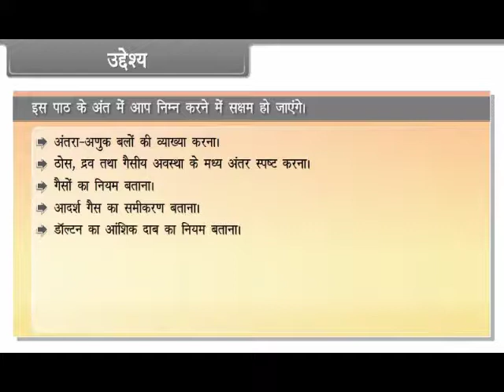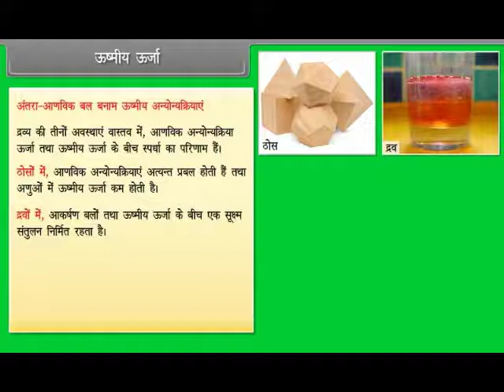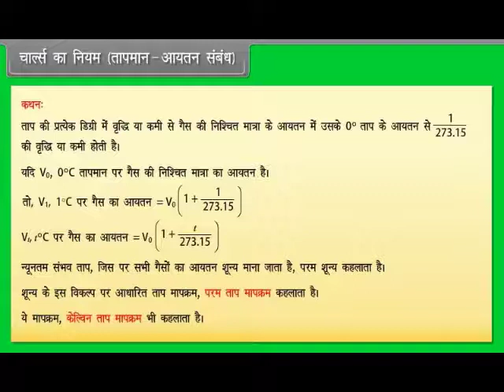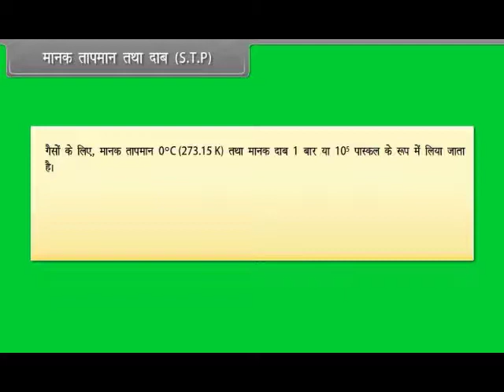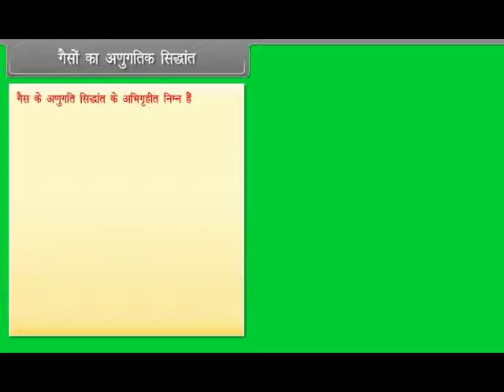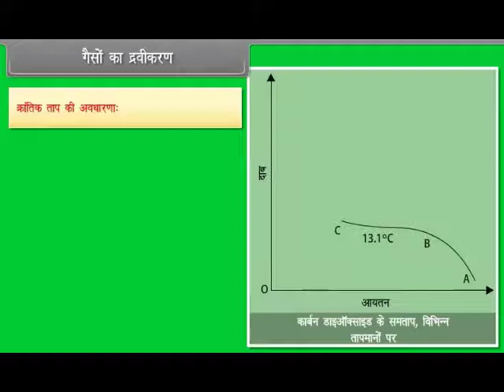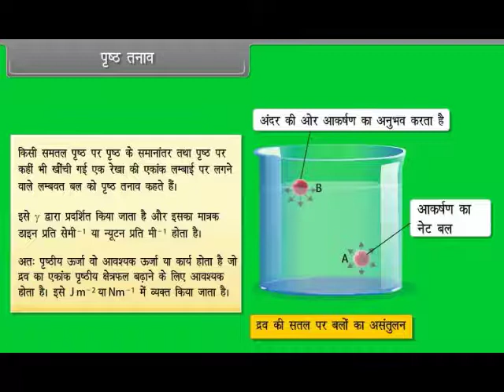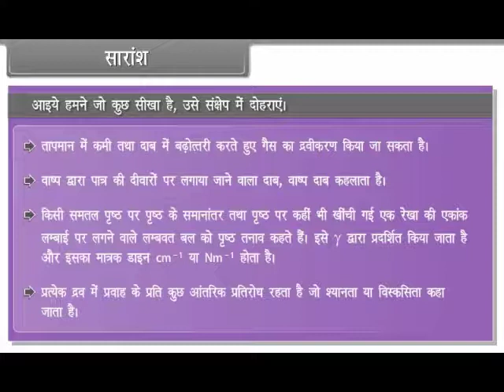States of Matter